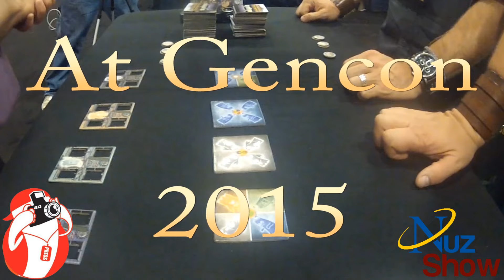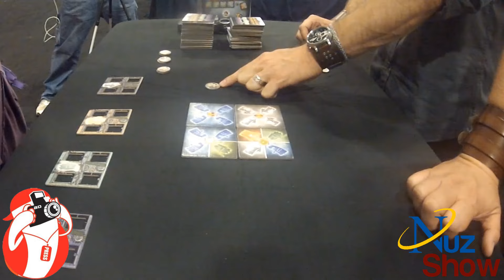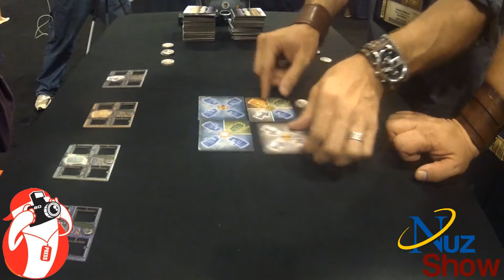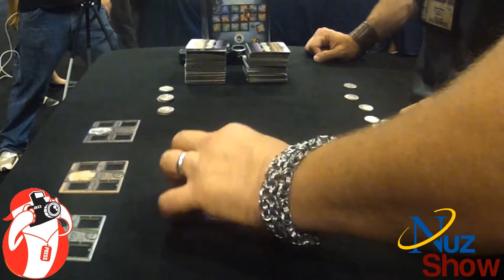The Nuz Show Episode 0.1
This episode features an interview with Grand Valley State College adjunct professor Laura Armenta, a game demonstration by ghost busting gamers Michael Richie and Grant Wilson at Gen Con 2015, a bit of dance instruction by Laura Armenta, followed by a weird little snack of bugs provided by David George Gordon aka The Bug Chef, and concluding with a dance performance by Laura Armenta with music provided by Rob Peter Anthony